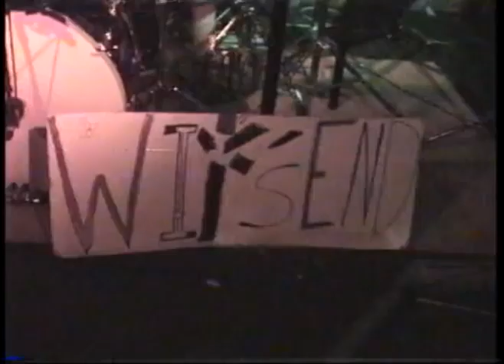Nutter Butters, Cheap Beer and A Joint (WIT'S END LIVE)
WIT'S END Live from 1997-98 at the "old" Dotties & The Mo Ave Tavern in Atlanta, Ga. performing "Nutter Butters, Cheap Beer and A Joint" featuring Michael Vick on Guitar, James Webb on Bass, Patric Kelly on Drums & the Haunted Refrigerator w/ Mike Langford on voice.

Atonal-Hole Productions and Promotions
Musicians: WIT'S END Michael Vick, James Webb, Patric Kelly